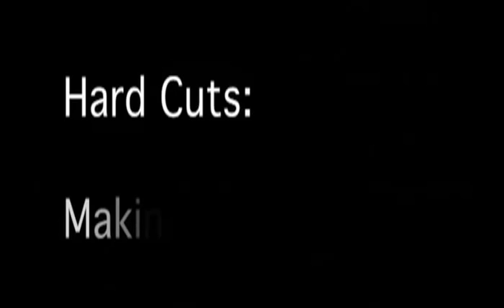flasher.com interviews hardcut part5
exclusive interview with hardcut